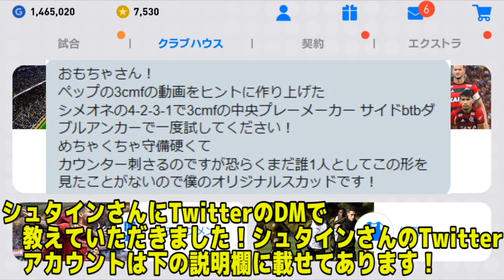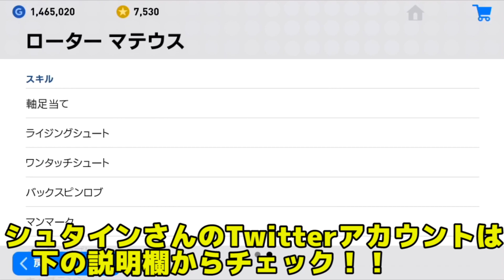#420【ウイイレアプリ2019】視聴者スカッド！！鬼硬シメオネ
シュタインさんのTwitterアカウント↓
★よく来る質問
・二人で対戦しないんですか！？
→夏休みの企画でやります!!

・二人の関係性
→ビジネスパートナーと言った感じになります。

・ネタ切れについて
→基本的にウイイレは、選手紹介、監督紹介、スカッド紹介、ゲーム攻略紹介の四本柱なので
 ネタがある時期、ない時期に関わらず、このどれかの種類の動画を出しています。

・最強とか強いとかのサムネイルで何が強いのか分かりません。
→簡単に言うと、バンバーグも好きだし、ステーキも好き!!みたいなことです。
 ちなみに操作性のあるゲームでは、最強は、使用する人や組み合わせる監督、選手、操作性の変化によっていくらで変わってくるものと思います。
 なので、動画を見て、過去の動画とどちらかが強いか比較するのはあまり意味がなく、自分が何がが合っているのかを探してもらう方がいいと思います。

・仲は悪いんですか！？
→仲が悪いとかはないです。もう二人とも、もう成人しているので(笑)

・負け試合は載せないんですか!?
→基本的にウイイレでは、実際に色々試して本当に強かったり、為になりそうな知識を紹介しているので、
 必然的に勝っている試合をのせていることになります。
 また、大会の動画やフレマの動画、強者との対戦などでは、負けている動画もあります。

・顔出しはしないんですか？
→基本的に自分たちの動画では、今のところ必要性を感じないので、しないです。
 公式大会の時などしょうがない時は、渋々出します(笑)

この他にも聞きたいことがあれば、コメントしてみてください♪
答えられる範囲で、また、動画で答えたいと思います。
‹大会実績›
【ウイイレアプリモバイル版】
ejリーグウイニングイレブン2019 鹿島アントラーズフル代表

WESG 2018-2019 日本代表決定戦ベスト8
PES LEAGUE 2019 日本代表決定戦ベスト8

#1【本田帝国の逆襲】ビカムアレジェンドで本田圭佑レアルマドリード入団目指す！

ーーーーーーーーーーーーーーーー
【監督紹介】